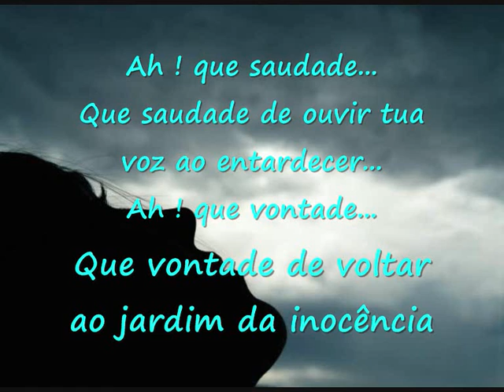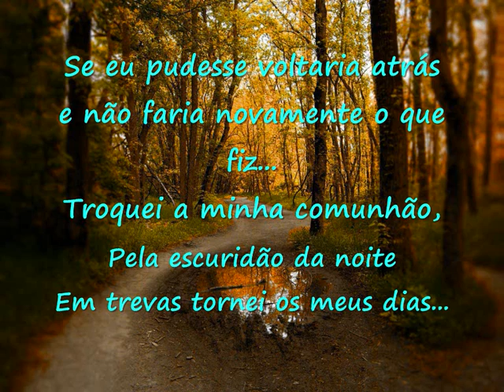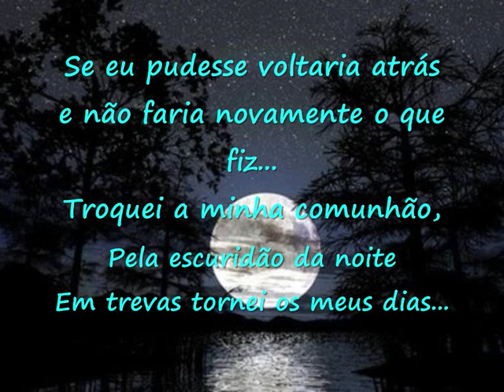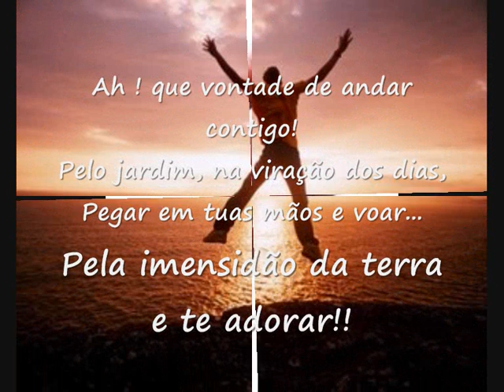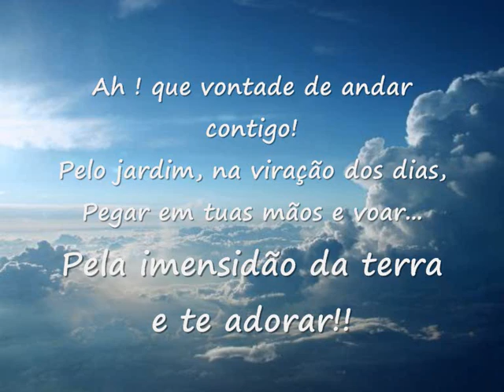Jardim da inocencia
Jardim da incencia-letra

Canção de Paulo César Baruck